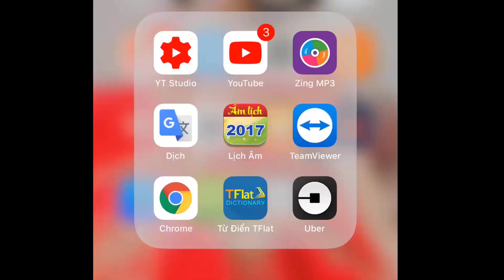Mười Ngón Tay Tình Yêu Remix - Đan Vũ Cover | Sound Card Icon Upod Pro, Micro Thu Âm Takstar PC K500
micro microthuam micthuam Mười Ngón Tay Tình Yêu Remix - Đan Vũ Cover | Sound Card Icon Upod Pro, Micro Thu Âm Takstar PC K500

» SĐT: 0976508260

Mười ngón tay ươm tình đắm say
Ngón trước tiên em trao cho tình nhân
Ngón tiếp theo là ngón tay mơ mộng
Ngón tay vẽ hồng giấc mơ
Mười ngón tay tô hồng nét môi
Ngón kế bên ru ta trong tình đôi
Ngón dấu yêu dệt tiếng ca êm đềm
Ngón tay vẽ tình yêu mình
Ôi ngón nào xinh xinh
Ai ai vừa đeo nhẫn kia
Sẽ kết tình đôi lứa
Thắm tô mùa xuân ấm nồng
Ðời ta giờ đây như bài ca
Rộn ràng ngàn lời tình yêu nồng say
Ðàn chim nào nghiêng cánh bay
Chúc cho tình chúng ta
Từng ngón tay đan vào ngón tay
Những ngón tay yêu thương không rời xa
Những ngón tay dệt giấc mơ cho đời
Ngón tay vẽ trời tươi hồng
Mười ngón tay đan vong ngón tay
Mot troi tinh yeu. tham nong.